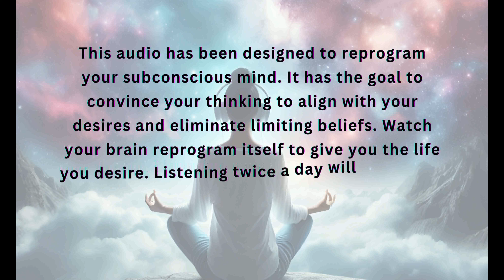remove all bad energy from body + 417hz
eliminate bad energy from the body + 417hz

🌈 Are you ready to let go of bad energy and embrace a more uplifting, vibrant life? Look no further – our latest subliminal affirmations audio is here to guide you on a journey of self-discovery and energy cleansing!

🔮 How It Works:
Our carefully crafted subliminal affirmations are designed to target the root of negative energy within your body and mind. The power lies in the gentle whispers beneath the soothing background music, working on a subconscious level to promote positivity and release negativity. It's like a spa day for your soul!

🎧 How to Use This Subliminal:

Find a Quiet Space: Pick a comfy spot where you won't be disturbed. This could be your favorite cozy chair, a quiet room, or even outdoors.
Wear Headphones: To ensure the subliminal messages reach your subconscious, use headphones for an immersive experience.
Set an Intention: Before you start, take a moment to set a positive intention for your session. What energy do you want to welcome into your life?
Relax and Let Go: Close your eyes, take a few deep breaths, and let the affirmations do their magic. Allow yourself to fully immerse in the soothing sounds.
🚀 Tips for Optimal Results:

Consistency is Key: Make listening to this subliminal a regular part of your routine for lasting results.
Positive Visualization: While listening, visualize yourself surrounded by a bright, healing light, letting go of any negativity.
Affirmations in Your Daily Life: Incorporate positive affirmations into your daily routine to reinforce the effects of the subliminal.
🌟 Join Our Positive Community:
We're here to support each other on this incredible journey towards a brighter, more positive life.

Ready to cleanse your energy and invite positivity into your life? Hit play now and let the transformation begin! 🌈✨

List of Affirmations:
I release any negative energy from my body, mind, and spirit.
My body is a vessel of positive energy, and I let go of anything that does not serve me.
I am surrounded by healing energy that cleanses and revitalizes my entire being.
I release tension and negativity, allowing a flow of positive energy to restore my well-being.
With each breath, I exhale negativity and inhale pure, revitalizing energy.
I am a magnet for positive vibrations, and I attract only what uplifts and nourishes my soul.
I let go of past grievances and make space for positive energy to flow freely through me.
My body is a sacred space, and I allow only positive energy to reside within it.
I release any attachments to negative emotions, making room for love and light.
I am open to the healing power of positive energy, which surrounds me at all times.
My energy is my own, and I choose to cultivate a positive and harmonious atmosphere within.
I am a conduit of divine energy, and I allow it to cleanse and purify every cell of my body.
I release all stagnant energy and invite a fresh, vibrant flow of positivity into my being.
I am in control of my energy, and I choose to vibrate at a frequency of love and light.
I release the grip of negativity, making way for a harmonious balance within me.
Every step I take is grounded in positivity, and I leave behind any negativity with each stride.
My body is a temple, and I honor it by allowing only positive energy to reside within.
I am a channel of positive energy, and it radiates from every pore of my being.
I cleanse my mind, body, and spirit of any lingering negativity, creating space for peace.
I release all heavy energies and embrace the lightness that positivity brings.
I am a beacon of positive energy, and I attract only goodness into my life.
I let go of all worries, doubts, and fears, creating a space for positive energy to flourish.
I am surrounded by a protective bubble of positive energy that shields me from negativity.
Each moment is an opportunity to let go of negativity and welcome positive vibrations.
I am a magnet for good energy, and it flows through me effortlessly.
I release all negative thoughts, allowing my mind to be a haven for positivity.
I am grounded in the present moment, where negativity has no power over me.
I cleanse my energy of any residue from the past, embracing a bright and positive future.
I am a source of positive energy, uplifting those around me and creating a harmonious environment.
I let go of the old, making space for the new and positive energy to enter my life.
+20k more affirmations
🛒 Get Your Customized Subliminal Now!
Ready to make a positive change in your life? Grab your very own personalized subliminal audio on our Fiverr It's time to unlock the doors to a more vibrant and uplifting you!